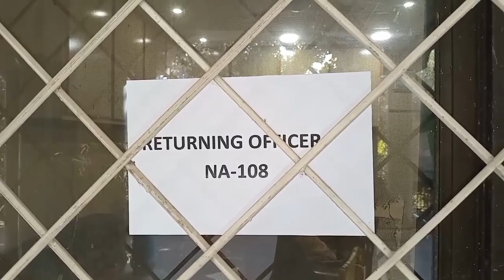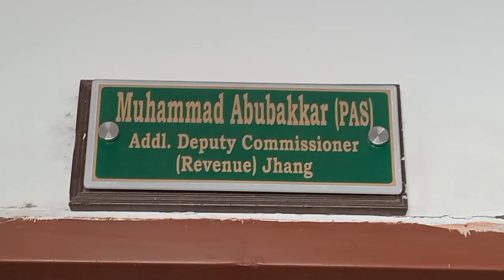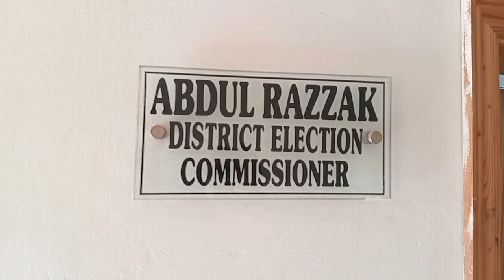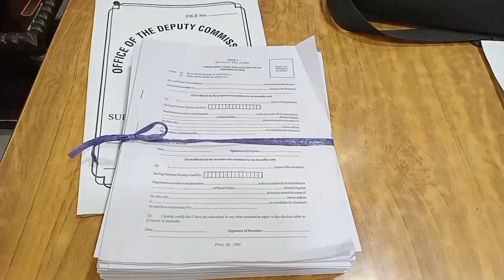election delay in pakistan 2024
The Senate Friday passed a resolution, presented by Senator Dilawar Khan, seeking a delay in the February 8 general elections, citing security concerns.

Independent Senator Dilawar Khan said there were security threats to political leaders, especially in Khyber Pakhtunkhwa and there are concerns about the security of the political parties' candidates.

The resolution stated that intelligence agencies had issued a security alert for election rallies.

Pakistan Muslim League Nawaz Senator Afnanullah Khan opposed the resolution.